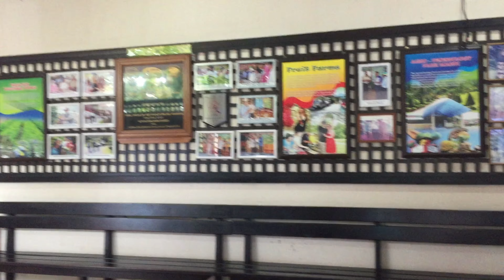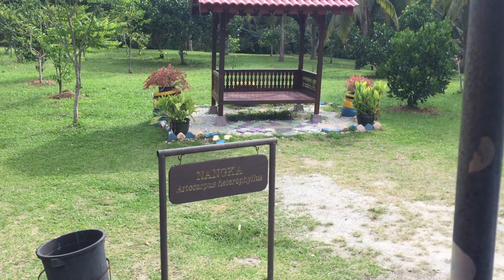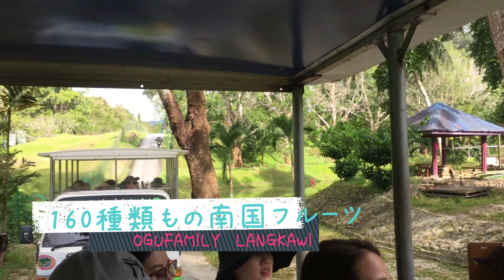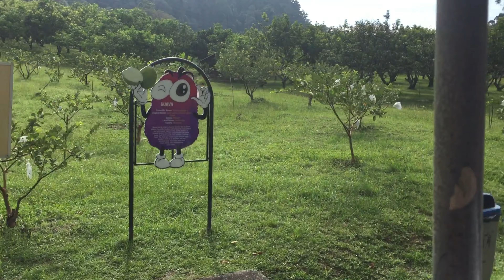マレーシア【ランカウイ旅行】フルーツファーム🌺MARDI Langkawi Agro Technology Park【LANGKAWI】🌺【仲間と旅行】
こんにちは！インドネシア　バリ島在住のオグファミリーです。
今回は、マレーシア・ランカウイ島にあるフルーツファームに行った時の様子を撮ってみました♡